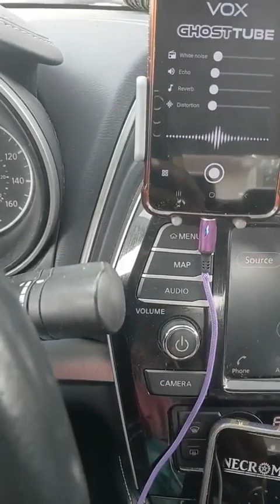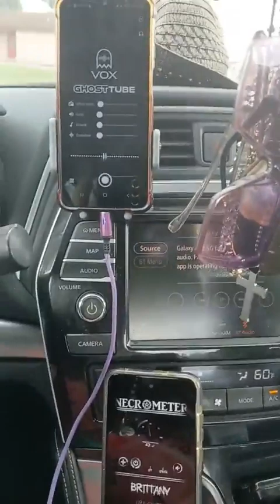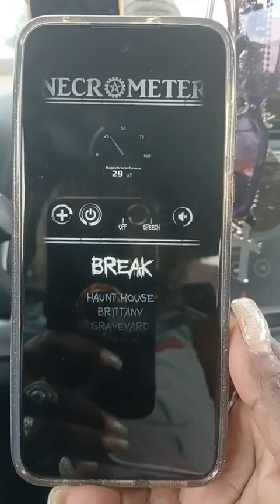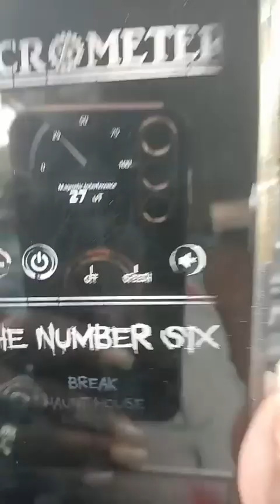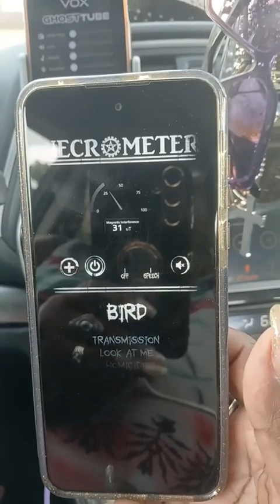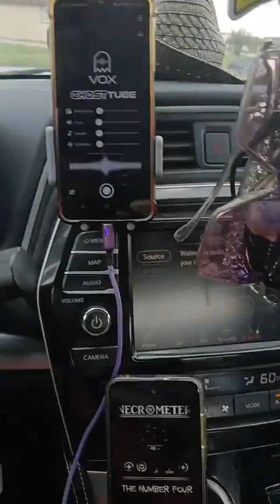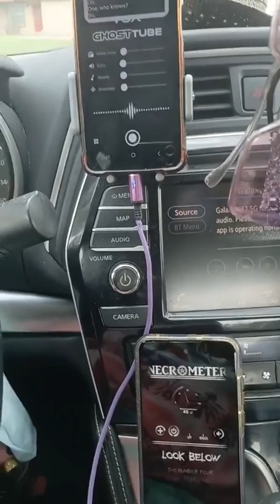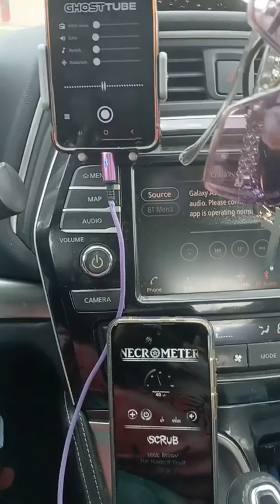OUR SPIRITUAL PODCAST GUESS WHO JOINED US